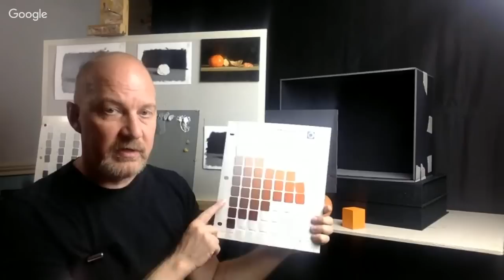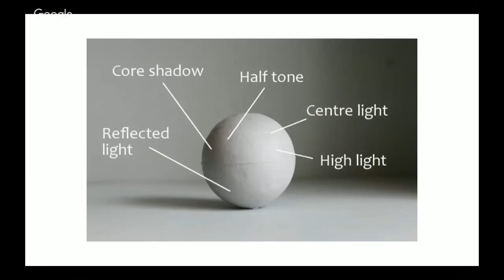How to Paint Colour in Oils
A recording of a live webinar showing how to mix accurate colour in oils. Using Munsell to find and mix accurate colour, and modelling factors to simplify form, surprising ly realistic effects can be created fairly simply.

P.S. there's a problem with the sound towards the end, just before the Q&A session, which results in me doing a lot of leaping around trying to fix it! But I do sort it out in the end.

If you want to learn more about this approach to painting with more realistic colour, have a look at my Mastering Colour online course here: